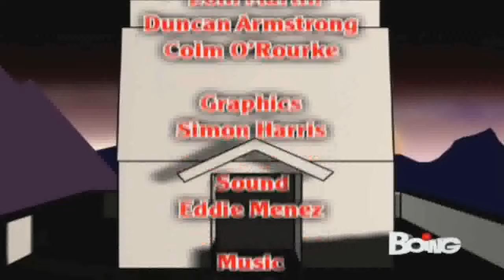Takeshi's Castle EP.3 - Rossella Brescia - Max Pagani - Barty Colucci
Le prove di questa puntata sono: Match Maker, Slipped Disks, Honey Comb Maze, Poles Apart, Skipping Stones, Wipe Out, Bridge Ball, Show Down